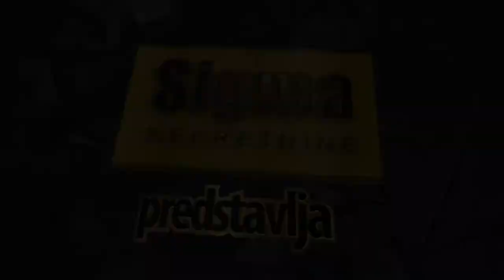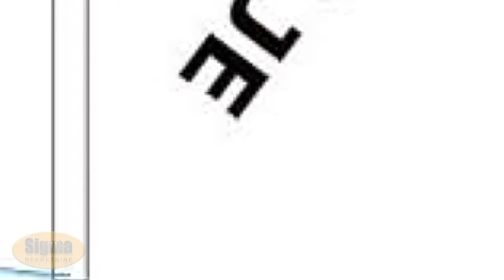prodaja stanа BanovoBrdo Pozeska 56m - Cukarica Beograd